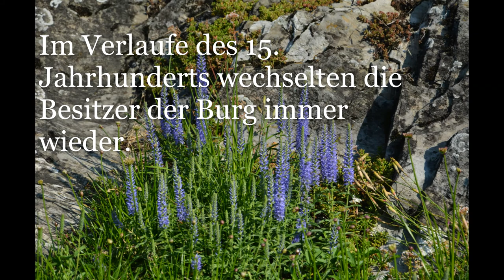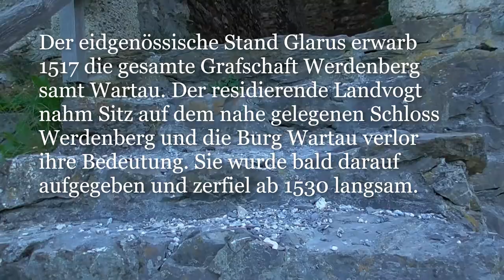Burg / Burgruine Wartau (Kanton St. Gallen / Schweiz)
Ein wahrer Blickfang ist die Burgruine Wartau, wie sie hoch auf ihrem Felsen über dem St. Galler Rheintal trohnt und auf dem gleichnamigen Gemeindegebiet Wartau steht.                                                                             Untersuchungen im Jahre 2002 ergaben ein Baudatum der Burg von 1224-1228. Die um 1300 ausgestorbenen Herren von Wildenberg (Vorderrheintal) dürften ihre Erbauer gewesen sein. Eine erste urkundliche Erwähnung ist im Jahre 1342 nachweisbar.
Im Besitz der Herren von Belmont, ging sie im Ergang an die Grafen von Werdenberg-Heiligenberg über.
Im Verlaufe des 15. Jahrhunderts wechselten in rascher Folge die Besitzer. Da wären zu nennen die Grafen von Toggenburg, die Grafen von Thierstein, die Schenken von Limpurg, die Grafen von Montfort-Tettnang, die Grafen von Sax-Misox, der Stand Luzern, die Freiherren von Kastelwart und die Freiherren von Hewen. (Ich hoffe, wir haben niemanden vergessen... ;-) )
1517 erward der Stand Glarus die Grafschaft Werdenberg und die zur Grafschaft Sargans gehörige Herrschaft Wartau. Der Glarner Landvogt nahm dann seinen Amtssitz auf dem nahe gelegenen Schloss Werdenberg. So blieb die Burg Wartau unbewohnt, verlor ihre Bedeutung und zerfiel langsam zur Ruine.
1818 gelangte sie in Privatbesitz und 1911 an die Ortsgemeinde Wartau. 1931/32 erfolgten erste Sicherungsarbeiten, um den weiteren Zerfall zu stoppen, denen dann 1982 eine umfassende Restaurierung folgte.
Zu Füssen der Burg liegt der malerische Weiler Gretschins mit einer aus dem Jahre 1492 stammenden Kirche.
Alle Aufnahmen sind am 21. Juli 2021gemacht worden. Die Hintergrundmusik stammt aus der YouTube-Audiothek und nennt sich "Light_Gazin".
Und für alle möglicherweise noch vorhandenen Rechtschreibe- und sonstigen Fehler auftauchen mögen, dafür Entschuldigung.
Besten Dank.
Euer Vielleser.
00:00-00:15 Einstieg
00:16-00:48 Bilder Burg I
00:50-00:55 Libelle
00:56-03:06 Bilder Burg II und Rungang Innen
03:07-03:57 Schmetterlingswiese und Bilder Burg III
03:58-04:26 Bilder Weiler Gretschins mit Kirche
04:27-4:34 Schluss und Dank